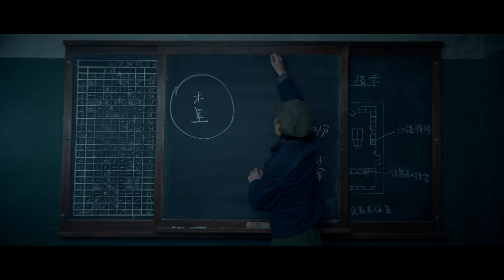Задача трёх тел + 880